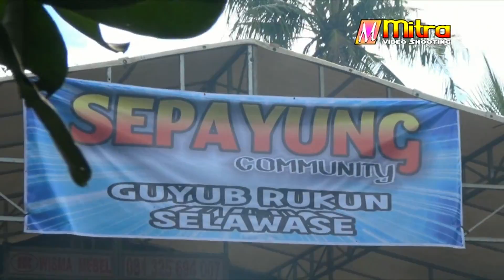13 Dari mata_Maya Sabrina_Romansa Sepayung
Sepayung Punya gawe//28 juli 2017
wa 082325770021